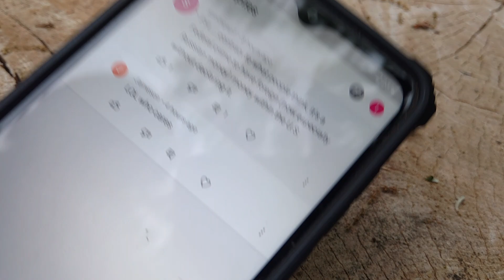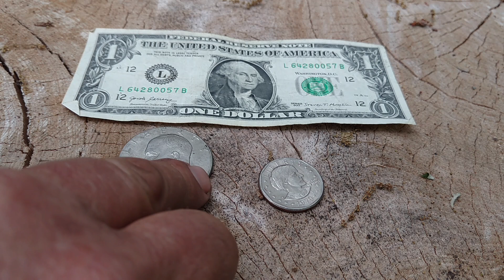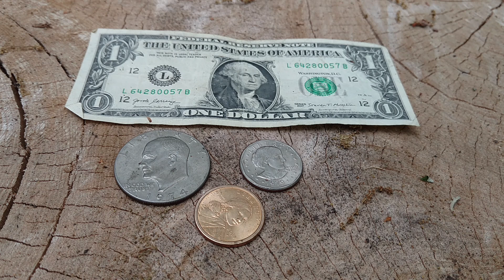$'s and sense